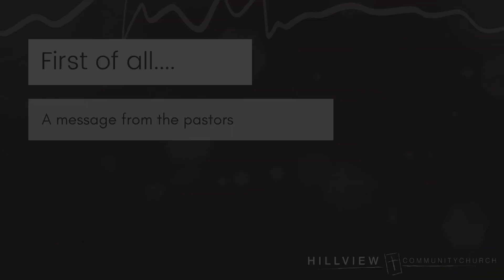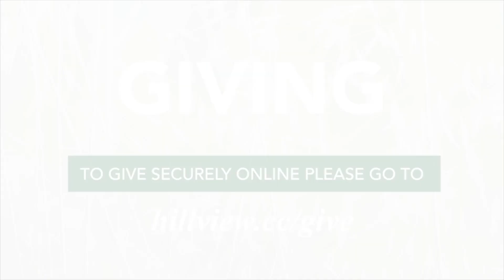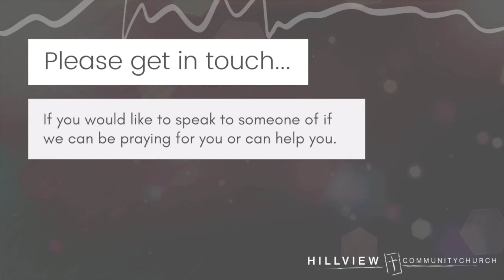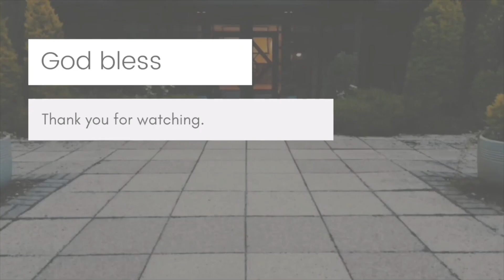Hillview online catch-up | 26 November 2023 | Buildings 4 | Colin Deddis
Sermon: Buildings 4
Preacher: Colin Deddis

WELCOME
Our hope is that this content will be a blessing to you, especially if you were unable to meet in-person with us, or you missed the message as a result of serving in a ministry.

Each Sunday we gather in Cults, Aberdeen at 10:30am, to worship Jesus as a church family together, and we would love to have you join us. If you would like some more details of how you can do that please either visit our - or drop us an email at . If you are watching from further afield, we’re so glad you are able to watch this and we would love for you to be part of a local fellowship wherever you are. If we can be of assistance in helping you find a church family to be a part of, please get in contact.

As you come to watch this video we would encourage you to have a Bible ready to read along. If you don't have a bible, it would be our joy to send you one. Please just drop us an email. Alternatively you can follow on using the YouVersion phone app, or this website is a good online option

RESPONDING
The video provides different options for contacting us if you would like to speak with someone, pray with someone or if we can be of any assistance to you. The simplest way to do that is sending us an email to but you can also use the social media channels mentioned in the video.

To keep up with all the Hillview news, sign up to our email list

TIMESTAMPS
00:00 Welcome
00:25 Message from Martin & Scott
01:20 A few things coming up in the life of the church
03:25 Sermon
51.38 Keep in touch